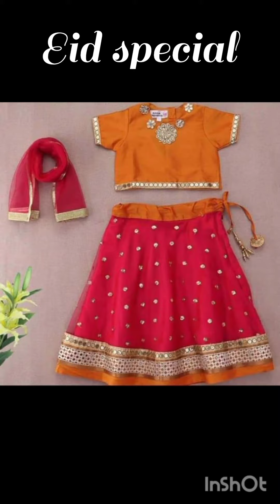2023 eid special collection ||new design for girls to wear on this eid ||stiching ideas